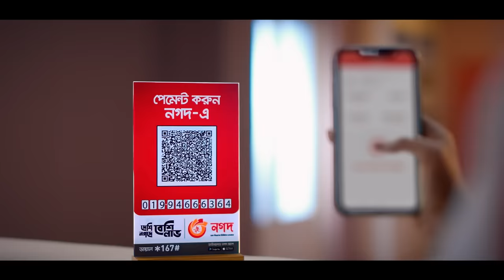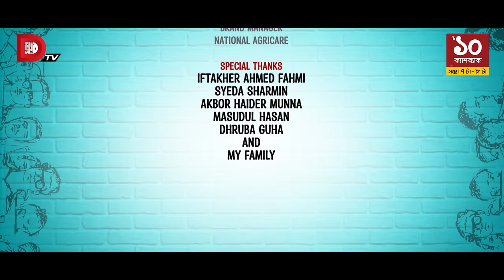Bachelor Point | Season 4 | EPISODE 114 | Kajal Arefin Ome | Dhruba Tv Drama Serial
বর্তমান সময়ে দেশের সবচেয়ে জনপ্রিয় ধারাবাহিক নাটক, কাজল আরেফিন অমি পরিচালিত ব্যাচেলর পয়েন্ট সিজন ফোর

Publicity Design: Sajjadul Islam Sayeem
Cinematography: Vasker Joni
Edit & Color: Arifin Sarker
Chief Assistant Director: Shimul Sharma
Makeup: Md Faruk Hossen, Saddam Hossen Robi
Makeup Assistant: Md. Shorif
Line Producer: Touhid Talukder
Executive Producer: Masudul Hasan